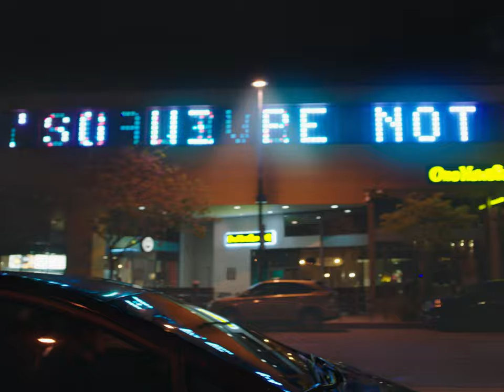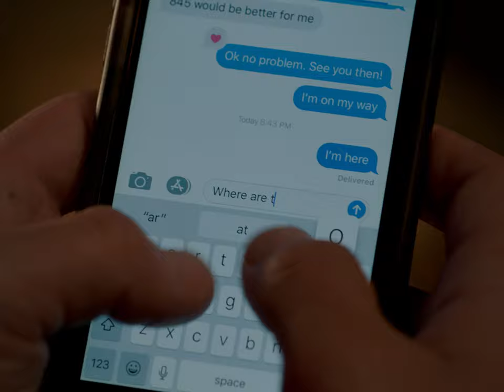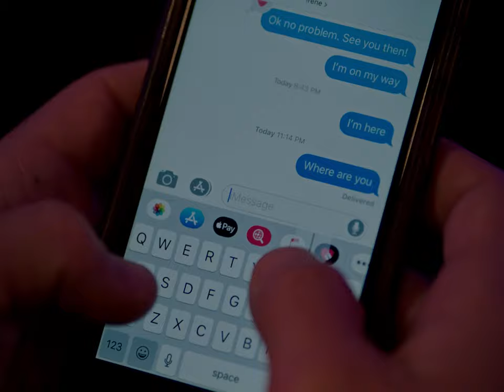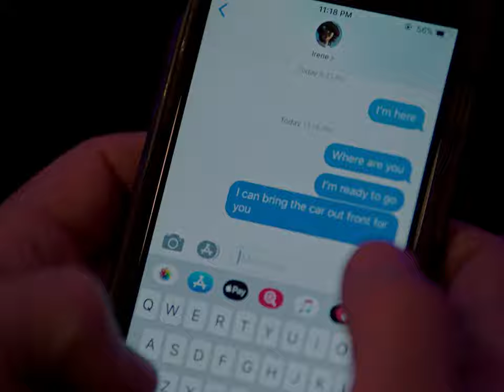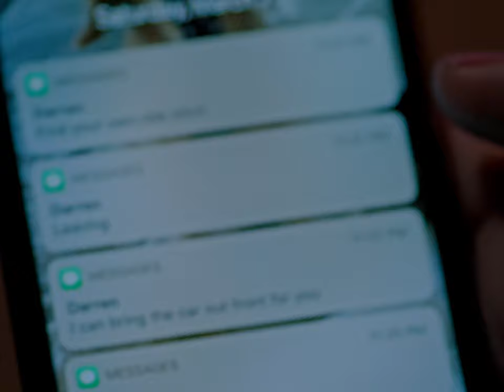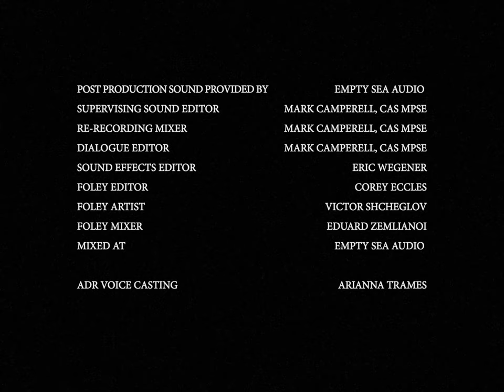Toxic | 2020 Short Film Directed by Mike Manning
When Darren agrees to give Irene a ride to a birthday party, we journey into the depths of his fragile ego as it becomes clear that the reality of the evening will fall short of his deluded expectations. Starring and co-produced by Academy Award-nominee Keisha Castle-Hughes.